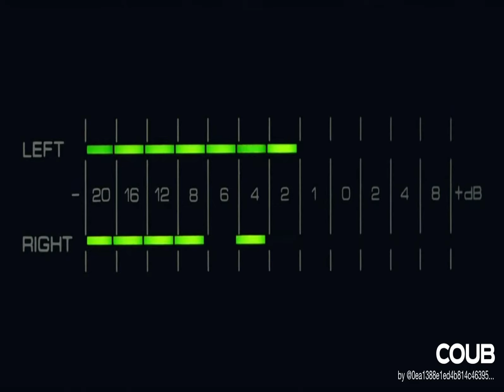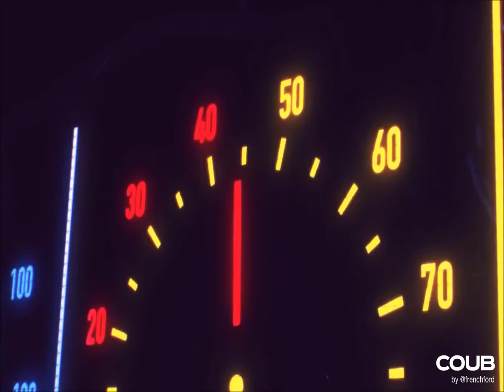Relaxing ASMR Tiktok Sunshintactular love songs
create your own message and enclose it in a bottle

Under her videos, they leave thousands of comments, appreciating the sound of her voice and its power to alleviate their insomnia, anxiety and P.T.S.D. (“SHE CAN M AKE ADS RELAXING!” one fan delighted.) For others, the tender tone can be misleading. Thereby, people with other types of synesthesia report, for example, "seeing sounds" in the case of auditory-visual synesthesia, or "tasting words" in the case of lexical-gustatory synesthesia. When listening to sound through loudspeakers, the left and right ear can both hear the sound coming from both speakers. In contrast, when listening to sound through headphones, the sound from the left earpiece is audible only to the left ear, and the sound from the right earpiece is audible only to the right ear. In producing binaural media, the sound source is recorded by two separate microphones, placed at a distance comparable to that between two ears, and they are not mixed, but remain separate on the final medium, whether video or audio. Replies to this post indicated that a significant number of other people had experienced the sensation which "okaywhatever" described – also in response to witnessing mundane events.